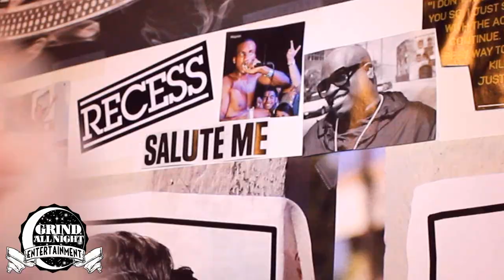REJECTED Funk Volume 2013 DFUOB Entry! Originally Taken Off YouTube!!! [2013]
Blevins from Kingsport, TN, shortly after having his video shared by Funk Volume on Facebook his video was taken down and Rejected! It had almost 22,000 views on it. That's fucked up dude. I mean. C'mon. Don't be a dick and help us get this video back to where it belongs...